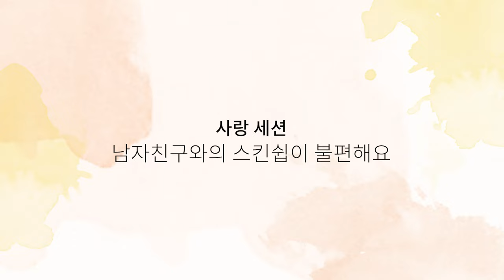[사랑세션💓] 남자친구와의 스킨쉽이 불편해요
☞ 후원을 원하시는 분은 아래 후원계좌로 입금해 주시거나, 대표전화 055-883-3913으로 문의 바랍니다. 단, 소득공제를 위한 후원금 영수증은 발급되지 않고 주식회사 영체의 과세 매출로 산입되는 점 양해바랍니다.
☞ 후원계좌      농협 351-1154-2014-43 주식회사 영체

 "생방송 : 매주 화요일 밤 9:00 "